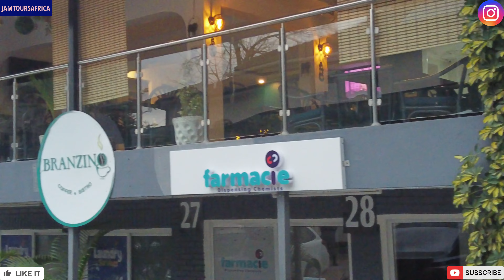JAMAICANS Shopping Down Town Nairobi Kenya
Hello My Jam Tours Family When you come to kenya you must try some jamaican food that cook by a @1loveAfricaa the only Jamaican chef 👨‍🍳 in kenya come visit location on IG

If you coming to kenya my Jam Tours Family i setup a Cozy Studio Apartment expensive for you to visit kenya on bbudget less then $20 per night check it out on Airbnb

Family the first step to getting healthy and heal body from any aliments or diseases is to understand the foods your eating, you need to learn the difference between alkaline foods and acidic food. Acidic foods are mucus forming food which causes dieases, learn more about Alkaline foods from Vegan Choice foods Wbesite, start with a full body clenase and detox you get 10 dr. sebi approved herbs with sea moss and baobab fruit powder:

🏡Family if you looking to Relocate or Investing in Kenya HamRo Agency & Property Management Company Can Help you, Contact us below for FREE consultation on what we have available now, you can even make a Deposit of 25% to 50% and get 24-36 Months to repay the balance, check out our WhatsApp Business Page for details and book a site visit now
Send Us WhatsApp Messages Add Us ON whats App Here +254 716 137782

Get a FREE USD bank account online with Wise that lets you send money, get paid, and spend money internationally click here to sign up

Hello my jam tours family this petition must be sign and should be sign family why because We want to go home. The desire for descendants of the Trans-Atlantic slave trade to go back to Africa

Hello My Jam Tours Family if you looking to visit Kenya 🇰🇪 or relocating to Kenya 🇰🇪 it’s best you stay near to us!

Africa is for africans no matter what parts of the world you are an African: Back To Africa was not Marcus Garvey's Pan-Africanism . So it wasn't surprising that when asked whether he was African or Jamaican, he replied: “I will not give up a continent for an island.”

Family if you never know that AFRICA is the holy land and all these fake stories are lie in this video our BANTU brother break down all the facts in this video go and watch to re educate yourself family click the